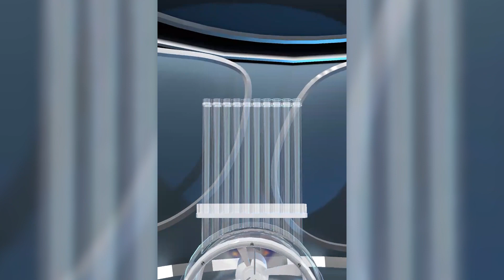Draw 24/07/23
Draw for the Barry RFC FRONT ROW LOTTO.
or on the klub app or in Club.